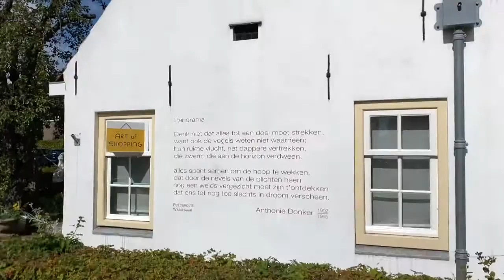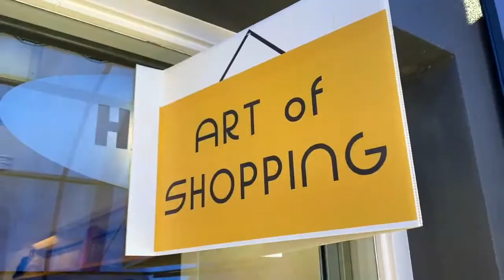Art of Shopping Wassenaar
Art of Shopping is een corona-proof wandelroute met kunst en muziek in het centrum van Wassenaar. Deze speciale Wassenaarse art gallery is de start van het nieuwe cultuurseizoen in september.

Cultuur, horeca en winkeliers zullen u meer dan graag ontvangen. Veilig winkelen en genieten van cultuur gaan prima samen.

Art of Shopping Wassenaar 5-13 september 2020.